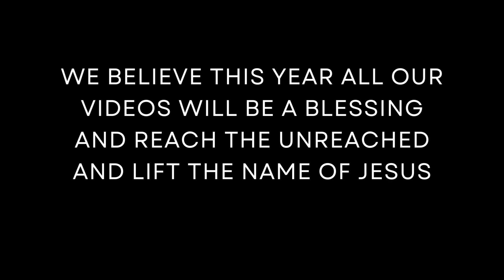Glory to God. We are Back...